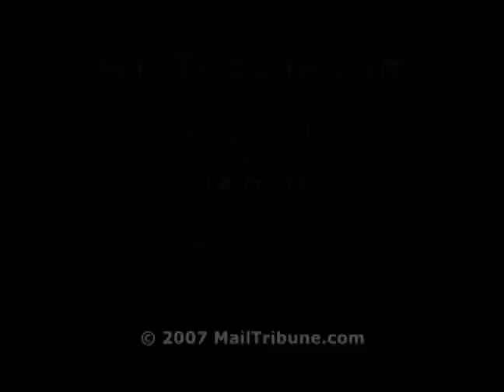South Medford vs. Oregon City basketball, March 3, 2007